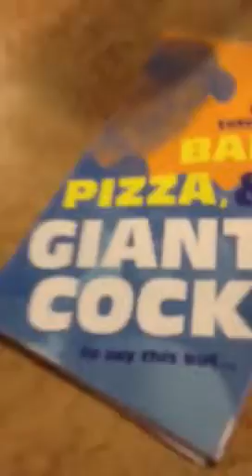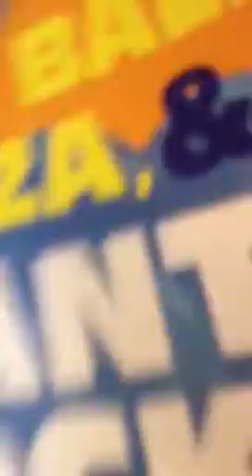Robby's Birthday Hangout - part 2/4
Here at Denny's with Robby and the Nutbwallers as Russian does a rap skit. Showin dem skillz yeah??